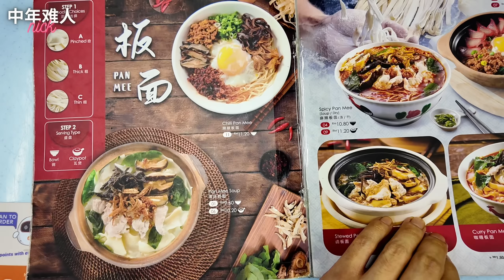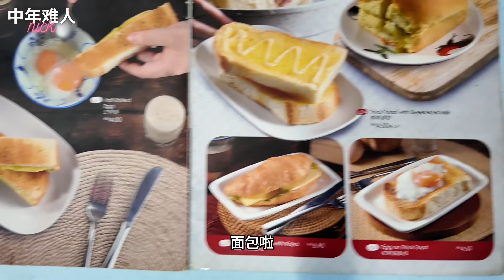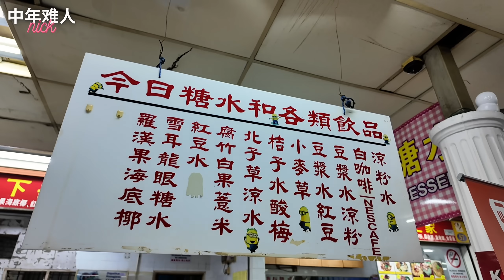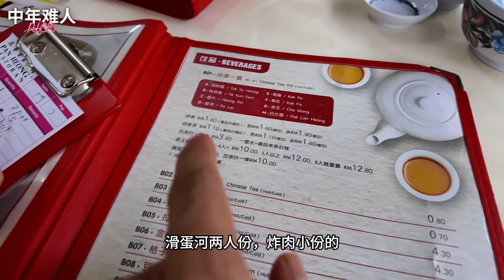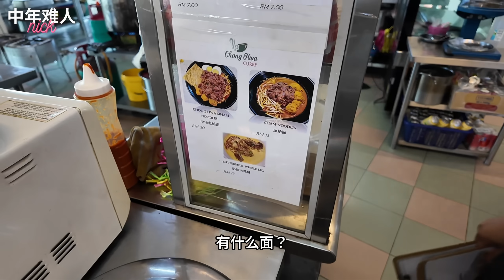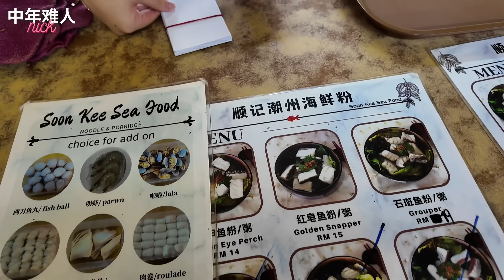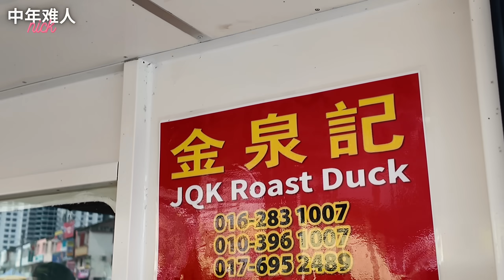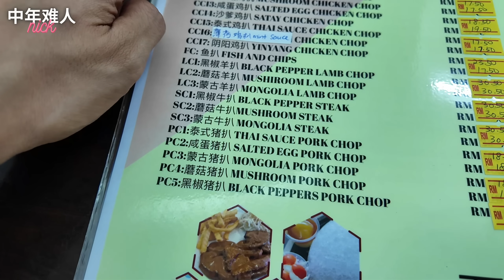[Batu Caves/Selayang美食] 逛巴刹！品香天花板滑蛋河和南乳猪肉！顺记潮州石斑鱼头米！金记瓦煲月光老鼠粉！金泉记陈皮烧鸭！冰山鸡扒和咸蛋猪扒！中华超多血蛤咖喱面！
Batu Caves (Chinese: 峇都喼, Tamil: பத்துமலை) is a mukim and town in Gombak District, Selangor, Malaysia. Named after the limestone caves and Hindu shrine Batu Caves, the town is experiencing an increase in residences due to a housing boom in the center of the city.

峇都喼（Batu Caves）是雪兰莪鹅唛县的一个巫金也是一个城镇。其以黑风洞而熟为人知。

Pasar Harian Taman Selayang Jaya
2, Jalan SJ3,
Taman Selayang Jaya,
68100 Batu Caves,
Selangor

Pan Heong Restaurant
2, Jalan Medan Batu Caves 2,
Medan Batu Caves,
68100 Selangor
Open daily from 8am - 3.15pm

Soon Kee Teo Cheow Seafood Noodle & Porridge
56, Jalan SJ 17, Taman Selayang Jaya,
68100 Batu Caves,
Selangor
Open from 7.30am - 3pm
Closed on Monday

Kim Kee Noodle
34, Jalan SJ 3,
Taman Selayang Jaya,
68100 Batu Caves,
Selangor
Open daily from 7am - 9pm

JQK Roast Duck (Next to Maybank )
2-4-6, Jalan SJ 14,
Taman Selayang Jaya,
68100 Batu Caves,
Selangor
Open from Thursday to Sunday, 9am till sold out

Chong Hwa Curry Laksa
1, Jalan SG 3/1,
Taman Sri Gombak,
68100 Batu Caves,
Selangor
Open from 6.30am - 4pm
Closed on tuesday

人到中年，才开始我的油管频道， 请多多指教！

Started my Youtube journey at 40yo, do support, thanks!